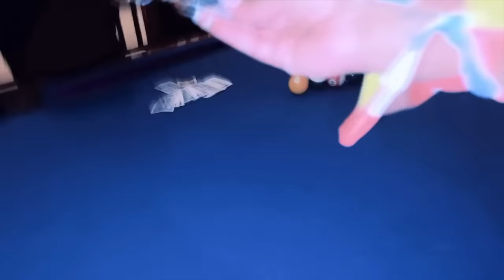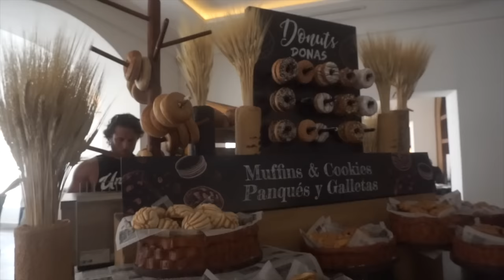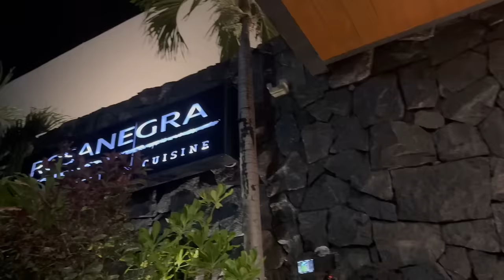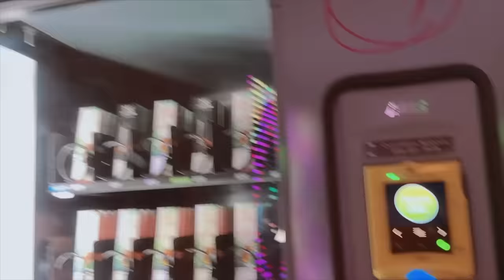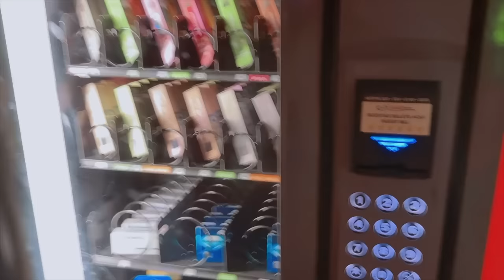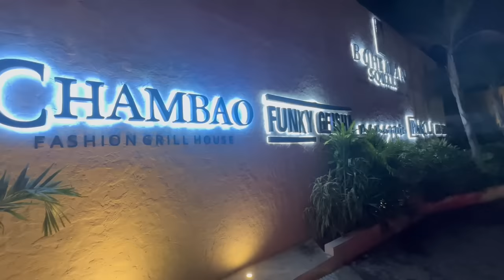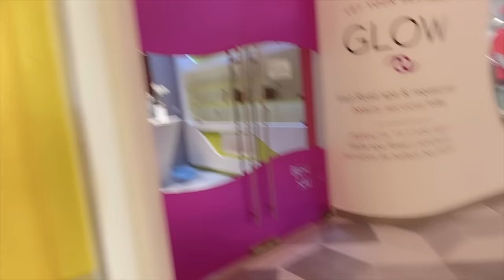CANCUN VLOG | @GinaJyneen BIRTHDAY TRIP • BOAT PARTIES, INCLUSIVE RESORTS, LIT RESTAURANTS & MORE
-xoxo
Porchia Nicole